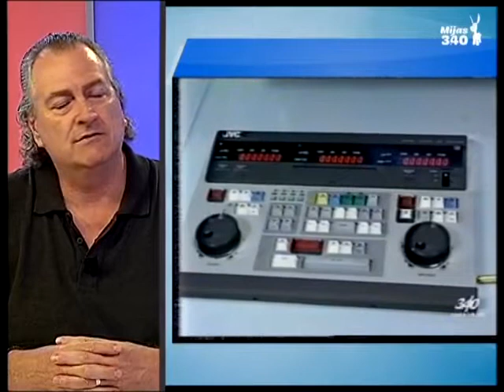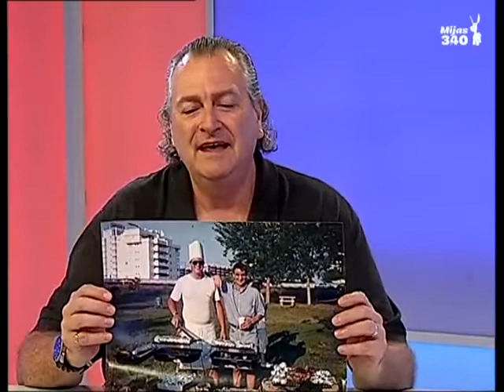Martyn Wood, TV producer on RTV340's 20th anniversary programme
Martyn Wood, TV producer, talking about English TV 20 years ago on the Costa del Sol when he and his wife Nessie produced 3 hours of live english language TV daily for four years. Now a commercial video producer and concert promoter Martyn reflects on the early days of Costa del Sol TV.